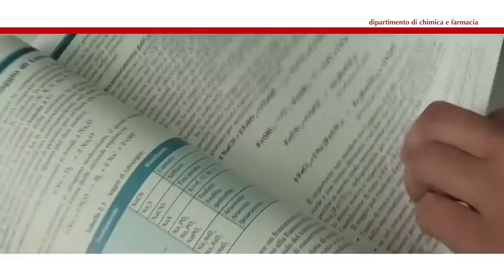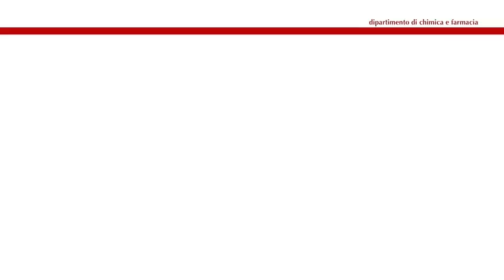Dipartimento di Chimica e Farmacia - Uniss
Offerta formativa, sbocchi occupazionali e mission del Dipartimento di Chimica e Farmacia dell'Università degli studi di Sassari.